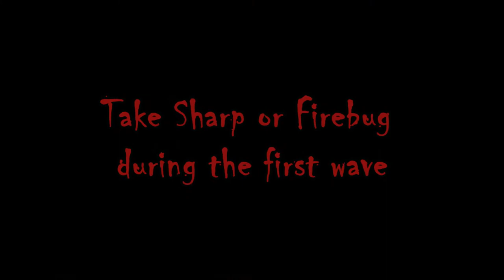Killing Floor | How become rich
This video will show you how to make lot of money in 2 waves with dual gun

Take Sharp or Firebug and do the first wave. Next sell your weapon and buy dual guns or dual flares (depend of your perk). Drop it, change perk (Firebug or sharp) and sell it.
Buy weapon for second wave.

At the end of Wave 2, buy dual flares and drop it several times. Next chose another perk and sell all the guns.

Now you are rich and can buy any weapons !

Realized by Jerem`Snatch